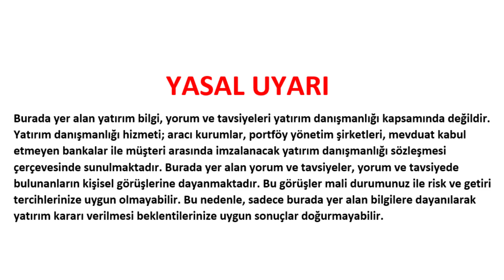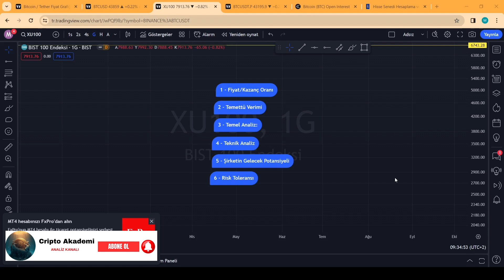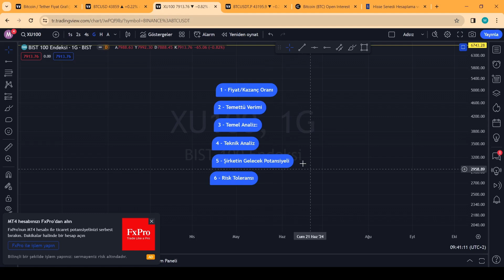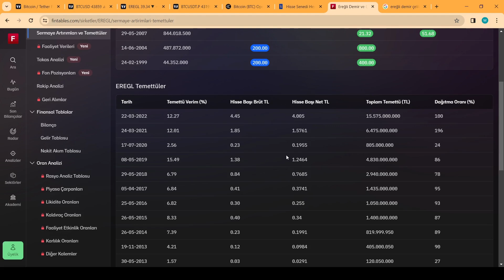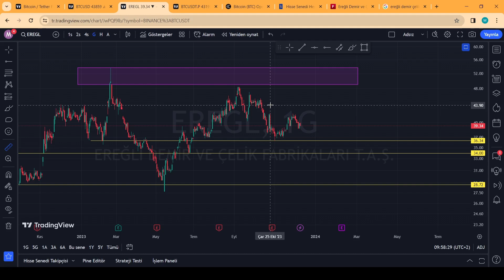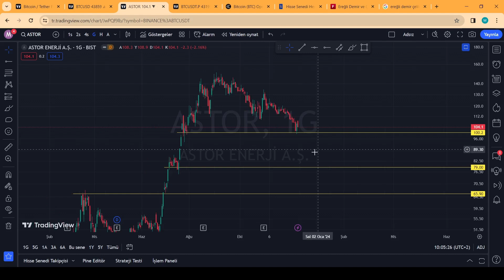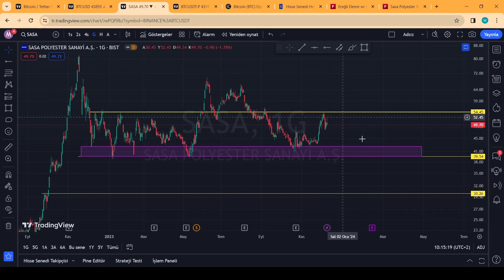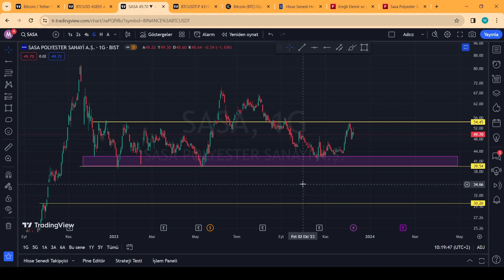Şuanda Hangi Hisse Senedi Alınmalı - Ucuz ve Uygun Hisse Senedi Nasıl Bulunur?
Merhaba değerli Cripto Akademi takipçileri! Yeni bir video ile karşınızdayız. Bu videomuzda, ucuz ve uygun hisse senedi bulma stratejilerini konuşacağız. Eğer bir yatırımcıysanız veya hisse senetlerine ilgi duyuyorsanız, bu video tam size göre!

Video İçeriği:

Ucuz Hisse Senedi Nedir?

Ucuz hisse senedi kavramını anlamak için hangi faktörleri değerlendirmeliyiz?
Fiyat/Kazanç oranları, temettü verimleri ve diğer önemli göstergeler nelerdir?
Uygun Hisse Senedi Seçiminde Dikkat Edilmesi Gerekenler:

Temel analiz ve teknik analiz araçları nelerdir?
Şirketin finansal durumu nasıl değerlendirilir?
Ekonomik Göstergeler ve Haberler:

Makroekonomik faktörlerin hisse senedi fiyatları üzerindeki etkileri.
Güncel haberleri ve gelişmeleri nasıl takip etmeliyiz?

Risk ve Getiri Dengesi:

Ucuz hisse senetlerindeki riskleri nasıl minimize edebiliriz?
Yatırımcının risk toleransı önemli midir?

Unutmayın: Her Yatırım Risk İçerir!

Bu önemli konuları detaylı bir şekilde ele alacağımız bu videoyu izlemeden yatırım kararı almayın! Sizlerden gelen yorumlar bizim için çok değerli. Görüş ve önerilerinizi yorumlarda paylaşmayı unutmayın!

Umarız bu video sizin için bilgilendirici ve keyifli olur! İyi seyirler dileriz!